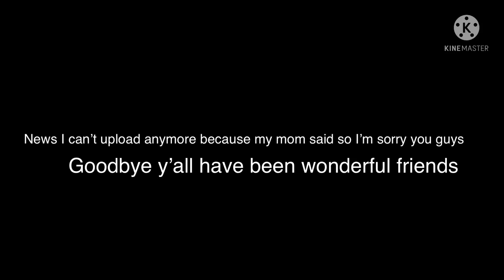I’m sorry goodbye everyone